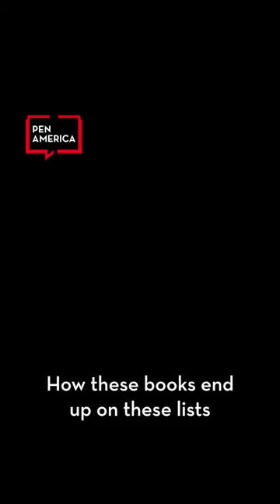PEN America's Jonathan Friedman on Book Bans